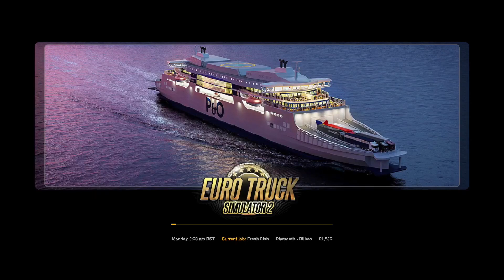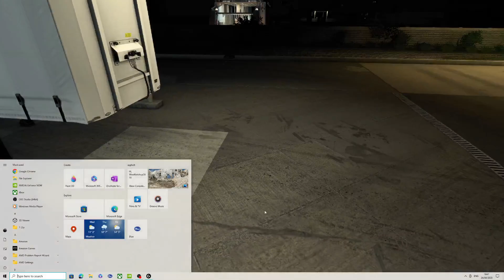Trouble in the Dark at Spanish Dock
lets take the cats on a Spanish adventure